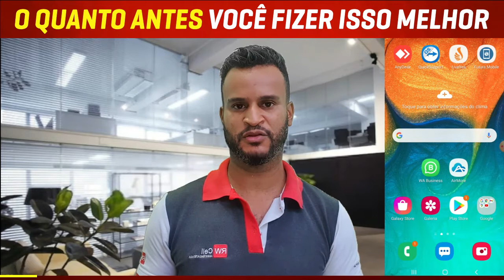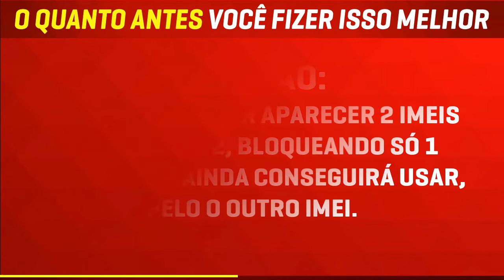IMEI DO CELULAR, COMO DESCOBRIR? E PRA QUE SERVE? DESCUBRA CELULARNAPRATICA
Nesse Video eu vou lhe ensinar como descobrir o número de imei no seu celular.